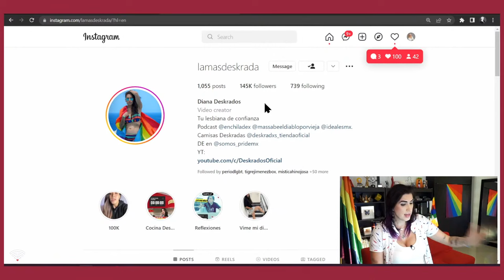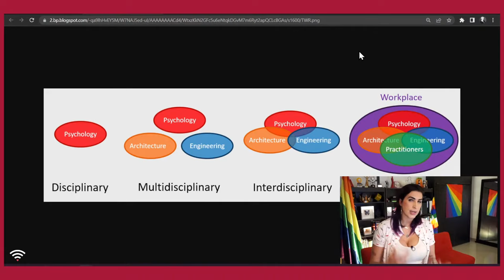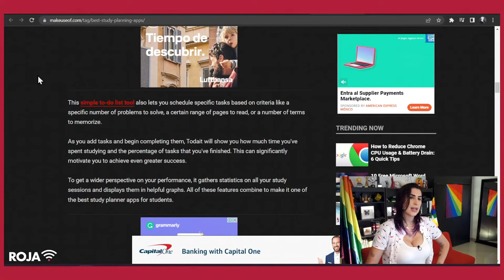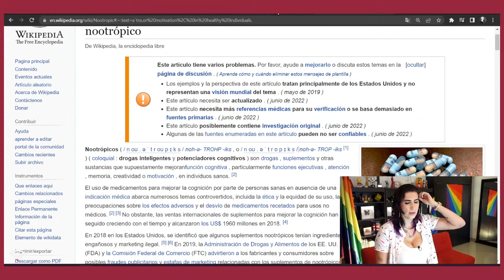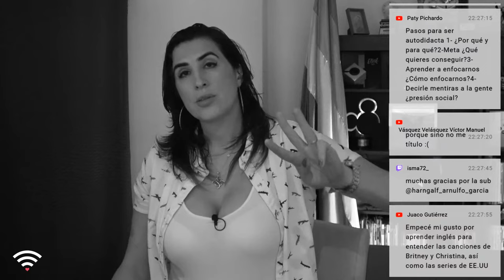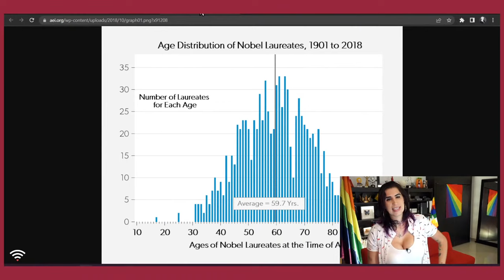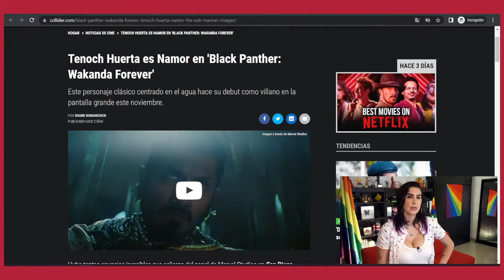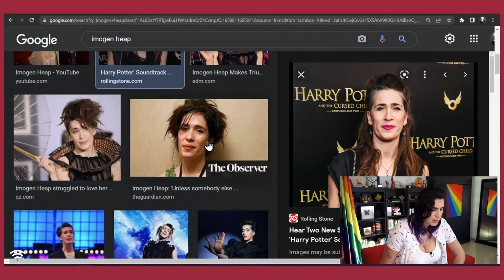Cómo ser autodidacta y no morir en el intento /Roja, En Vivo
Les comparto algunos tips, trucos y mañas. Hay algunas cosas que neta nomás no te enseñan.

¡Hablemos un rato!